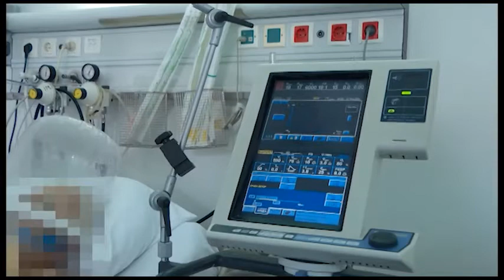ZURNAL_2021-02-24_PRILOG_PRESS IJZ